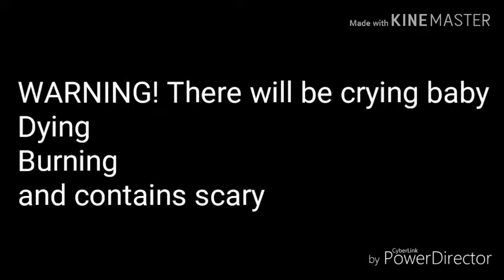Can't stay away from me| Gacha Life mini movie| Juliana Games| =WARNING!=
{WARNING}: THERE WILL BE CRYING BABY BURNING DYING AND CONTAINS SCARY